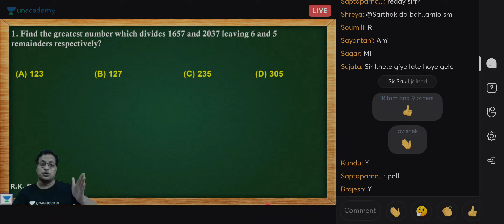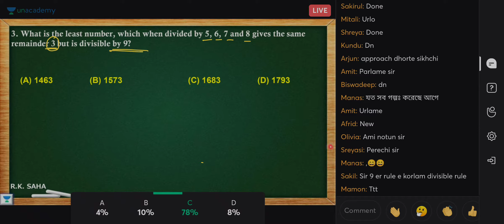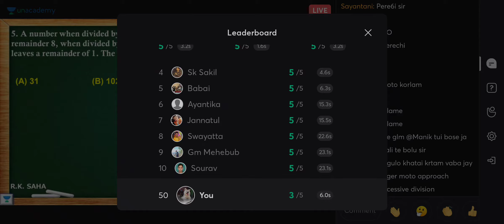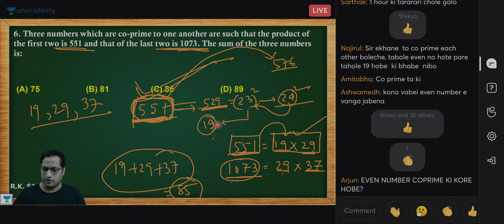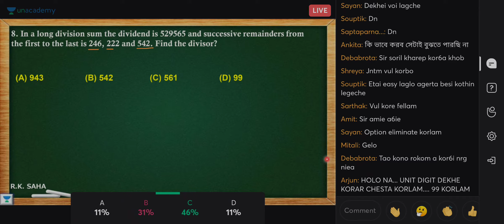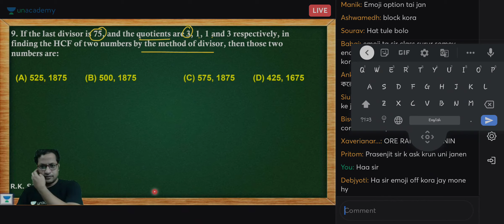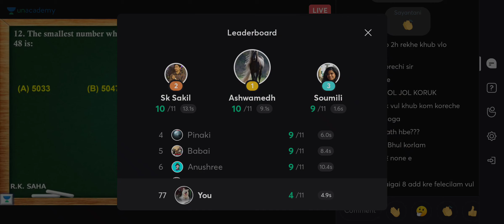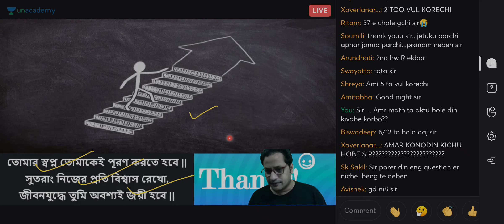HCF AND LCM PART- 2 | WBCS MAINS | 7th Oct | FOOD SI | WBPSC CLERKSHIP | MISCELLANEOUS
0:00 - Starting
3:04 Q- 1
8:51 Q- 2
17:37 Q- 3
23:44 Q- 4
25:20  Q-5
25:20 Q- 6
50:54 Q- 7
58:43  Q- 8